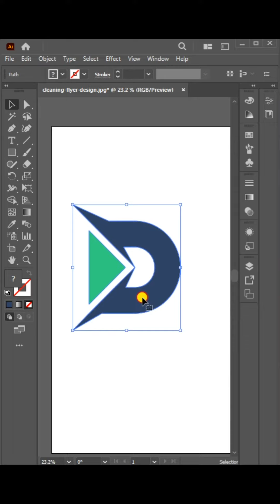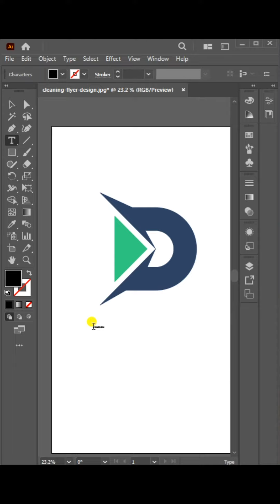Letter D logo Idea | Adobe illustrator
Hi, Mirza Graphics is here, we will help people to learn graphics design, Logo Design, Brochure Design, Flyer Design, Banner design, and more related graphics.